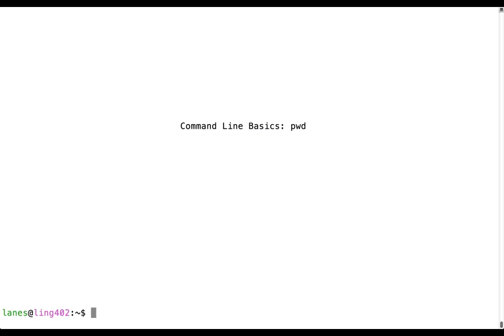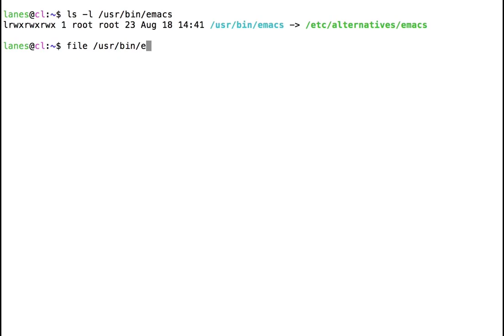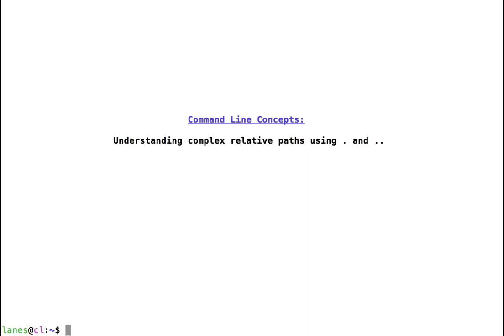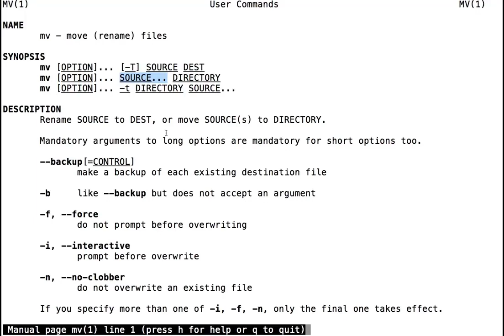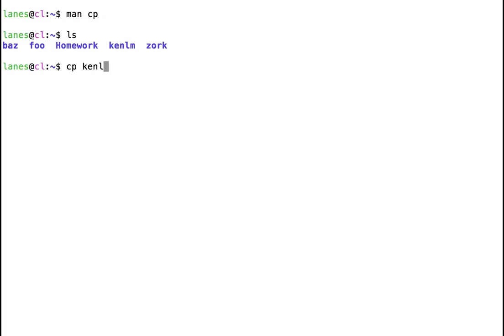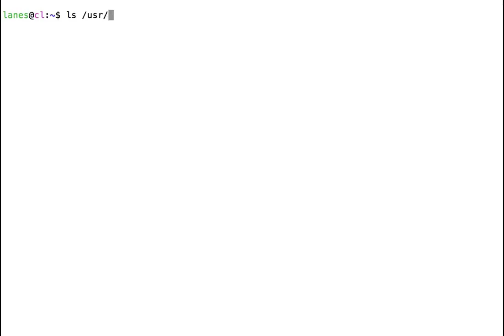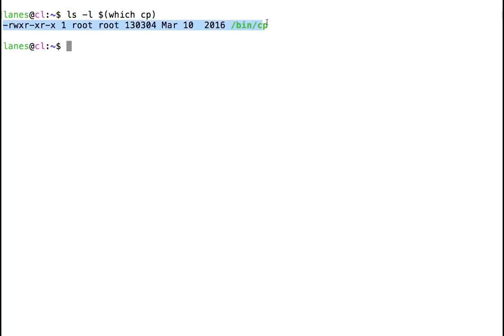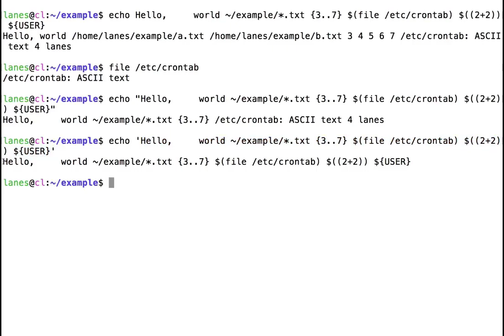Linux Command Line Full course Beginners to Experts Bash Command Line Tutorials 2022